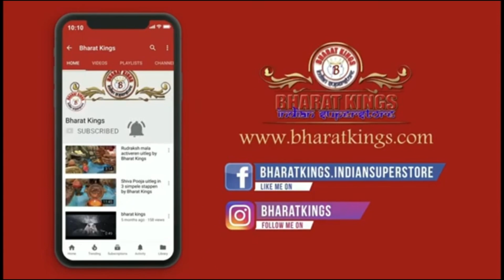Shri Laxmi Aarti || ॐ जय लक्ष्मी माता आरती || Classic aarti collection ||Kavi Pradeep|| Bharat Kings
This album is the first LP album ever made of  Hindoe devotional songs in the 80s. This album was sung by Kavi  Pradeep and produced & released worldwide by B.P Lachmansingh.

Album: Shri Vishnu & Laxmi Chalisa
Vocals: Kavi Pradeep
lyrics&producer: B.P Lachmansingh
graphics by DiQuinto Lachmansingh

Lyrics Hindi

ॐ जय लक्ष्मी माता, मैया जय लक्ष्मी माता।
(Ohm jai laxmi mata , maiya jai laxmi mata)

तुमको निशिदिन सेवत, हरि विष्णु विधाता॥
(Tumko nishidin devat, hari vishnu vidhata)

(Ohm jai laxmi mata)

उमा, रमा, ब्रह्माणी, तुम हो जग-माता।
(Uma rama bramhani tumho jag mata)

सूर्य-चन्द्रमा ध्यावत, नारद ऋषि गाता॥
(Surya-chandrama dhyavat, naaradh rishi gata)

दुर्गा रुप निरंजनी, सुख सम्पत्ति दाता।
(Durga roopah nirandjani, sukh sampati dhataa)

जो कोई तुमको ध्यावत, ऋद्धि-सिद्धि धन पाता॥
(Jo koi thumko dyaavat, riddhi-siddhi dhan pata)

तुम पाताल-निवासिनि, तुम ही शुभदाता।
(Thum pataalah nievasinih , tumhi shubdhaataa)

कर्म-प्रभाव-प्रकाशिनी, भवनिधि की त्राता॥
(Karma prabhaava pradaashini, bhavanidhi ki trataa)

जिस घर में तुम रहतीं, सब सद्गुण आता।
(Jis ghat me tum rehti, sab sadhgūn aataa)

सब सम्भव हो जाता, मन नहीं घबराता॥
(Sab sambhava ho jaataa, man nahi ghabrata)

तुम बिन यज्ञ न होते, वस्त्र न कोई पाता।
(Tum bin jagya na hote, vastra na koi pata)

खान-पान का वैभव, सब तुमसे आता॥
(Khaan- paan ka vaibhav, sab tumse aataa)

शुभ-गुण मन्दिर सुन्दर, क्षीरोदधि-जाता।
(Shubh- gūn mandir sundhar, kshirodadhi jata)

रत्न चतुर्दश तुम बिन, कोई नहीं पाता॥
(Ratna chaturdash tum bin, koi nahi paataa)

महालक्ष्मीजी की आरती, जो कोई जन गाता।
(Mahalaxmiji ki aarti, jo koi djan gaataa)

उर आनन्द समाता, पाप उतर जाता॥
(Ūr ananda samata, paap uttar djaataa)

~Special thanks to Bharat kings